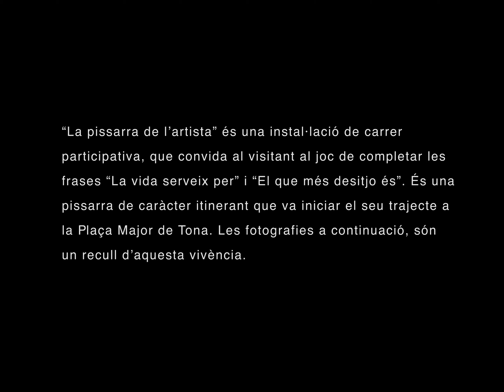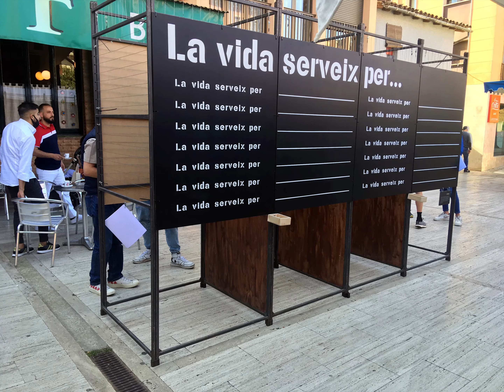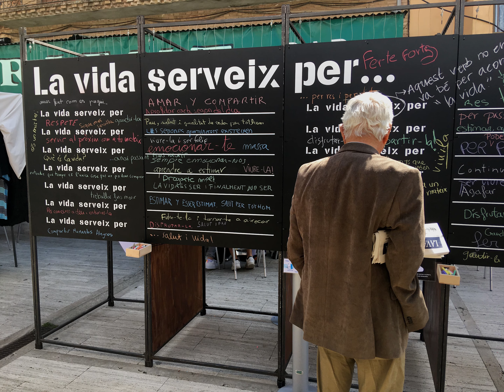AE10. Projecte Institut de Tona